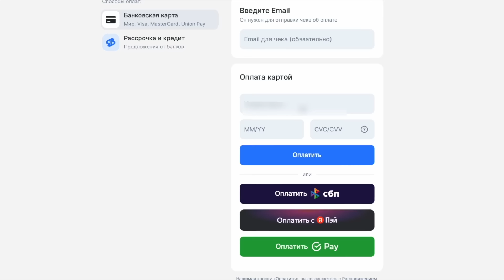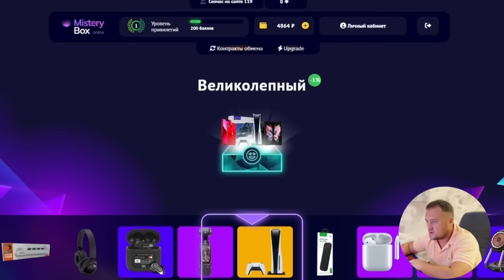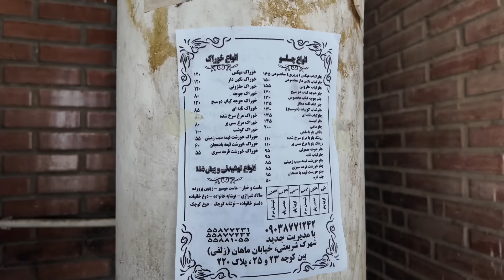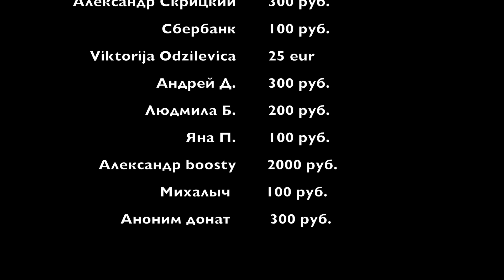Иран: Самая большая улица Наркоманов! Обратная сторона Медали!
Список, где можно найти мой контент:
Видео сделаны в программе Final Cut pro X.